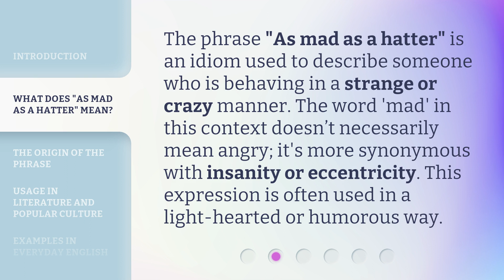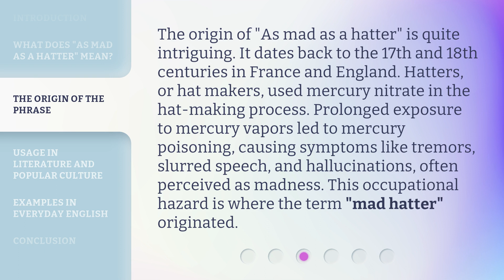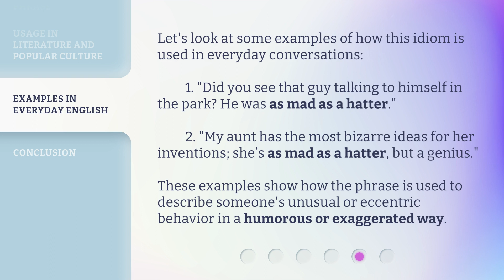Unraveling Idioms: Understanding "As Mad as a Hatter"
Unraveling Idioms: Understanding 'As Mad as a Hatter' • Discover the intriguing origins and meaning behind the popular idiom 'As Mad as a Hatter'. Join us as we delve into the history of this expression and explore its connections to Lewis Carroll's famous character, the Mad Hatter. Unravel the mystery and gain a deeper understanding of this whimsical phrase!

00:00 • Introduction - Unraveling Idioms: Understanding "As Mad as a Hatter"
00:32 • What Does "As Mad as a Hatter" Mean?
00:56 • The Origin of the Phrase
01:32 • Usage in Literature and Popular Culture
02:05 • Examples in Everyday English